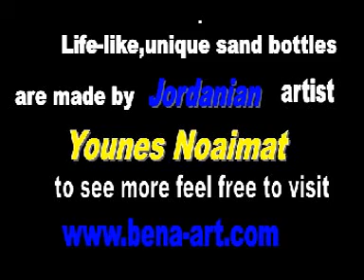Sand Bottles By Younes Noaimat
Unique work of art using coloured sand in glass bottles ,done by Jordanian artist YOUNES NOAIMAT ,the only artist in the world who can draw life-like pictures of people,animals and beautiful landscape with coloured sand inside glass bottles .